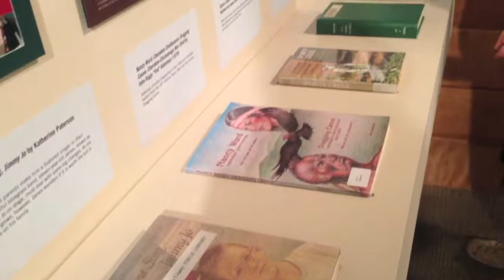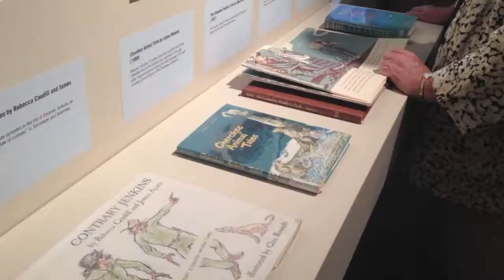Exhibit on Appalachian children's literature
Creators of the "Reading Appalachia: Voices from Children's Literature" exhibit, along with author George Ella Lyon, discuss the project's development and impact. (Video by Kelsey Keny/News Sentinel)